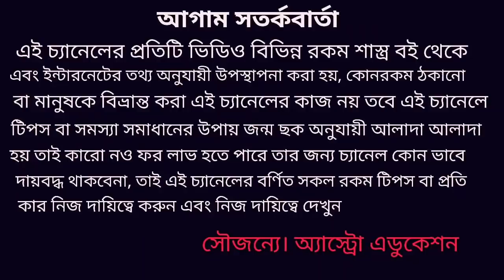মকর রাশি মার্চ মাসের রাশিফল! Makar Rashi March 2020 rashifal!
মকর রাশির মার্চ মাসে ধীরগতিতে আসবে ভাগ্যের পরিবর্তন আপনাদের বেশ কিছু সমস্যা কাটতে চলেছে এই নিয়ে এই ভিডিওতে বিস্তারিত আলোচনা করা হয়েছে ধন্যবাদ!